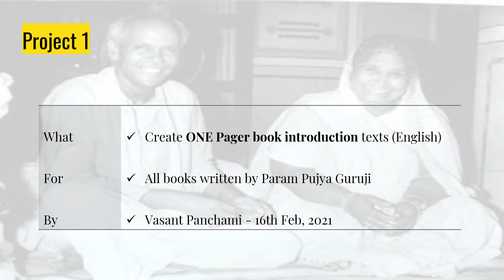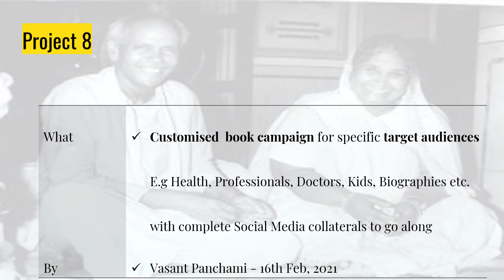Social Media Gyan Yagya (Brief)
Jump In !
1) Volunteer for Projects?